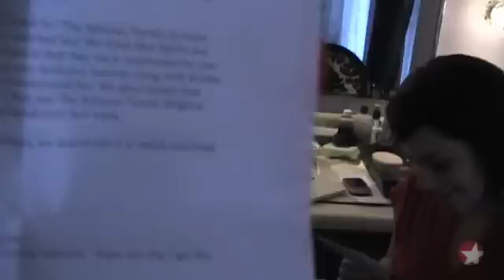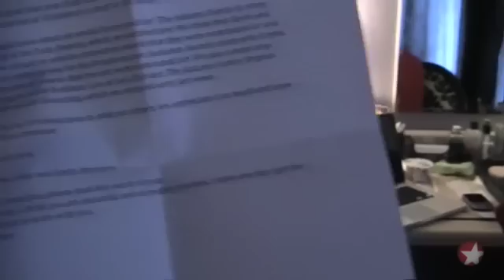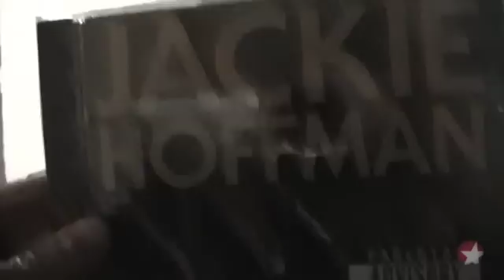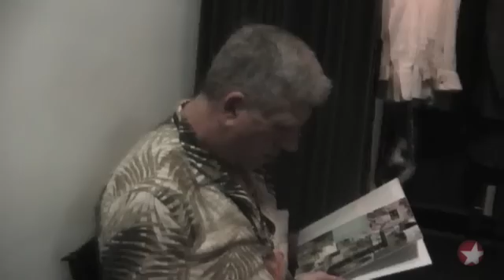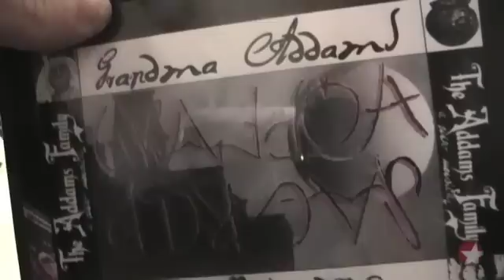The Addams Family Home Movies with Jackie Hoffman #14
JackieBlog14_072010